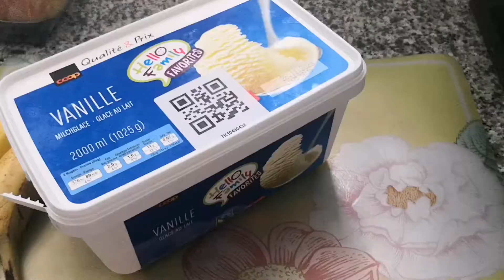Easy banana dessert